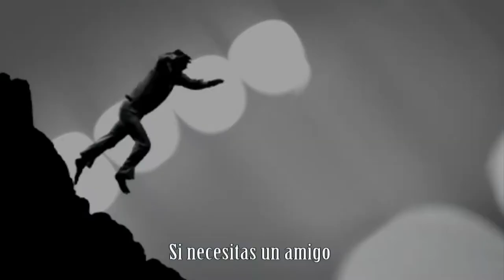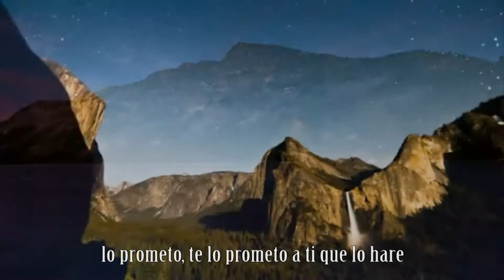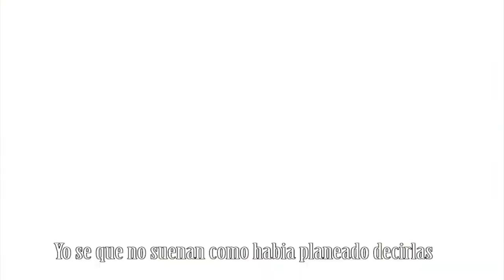The Promise - When In Rome-with spanish sub HD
one of my favorite 80s song made with adobe